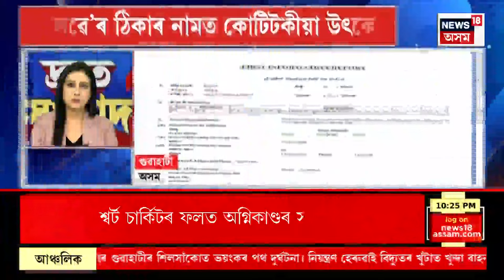Speed News | Top 100 News: ৰাম মন্দিৰ মুকলি উপলক্ষে কাইলৈ ৰাজ্যৰ সকলো শিক্ষানুষ্ঠান বন্ধ